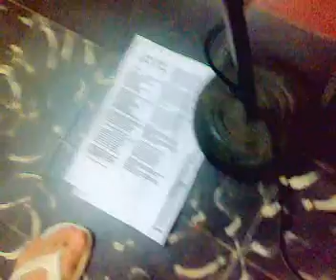Cara o cruz - aclaro[cover]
cara o cruz de villarrica - paraguay, tocando aclaro de fernando leiva(chile, sonido malisimo, falta marcelo 2º guitarra
03 de diciembre de 2008